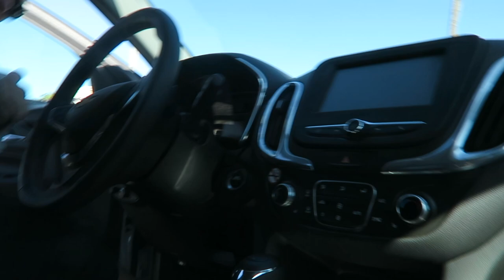HE WS NOT AMUSED!!!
Today is a good day. Trying to stay positive and keep my head up high through all the drama. Kesly finds her inner blogger and grabs the camera while we are not looking .

MUSIC